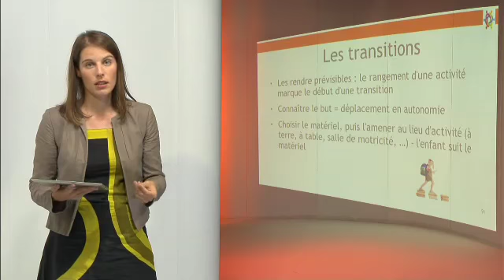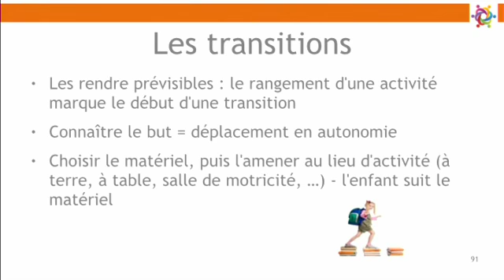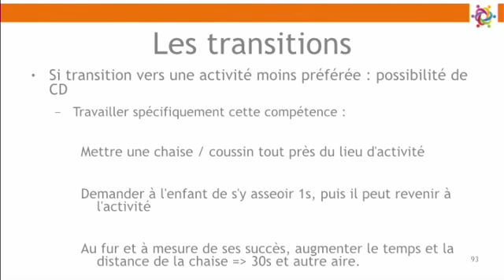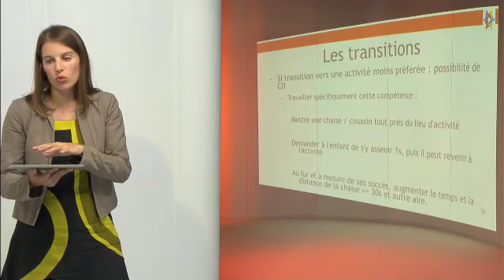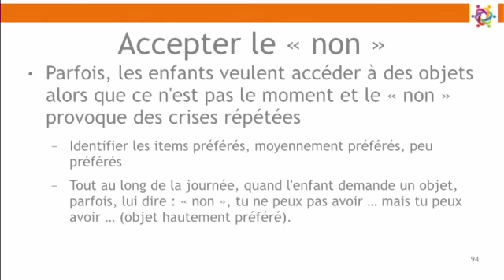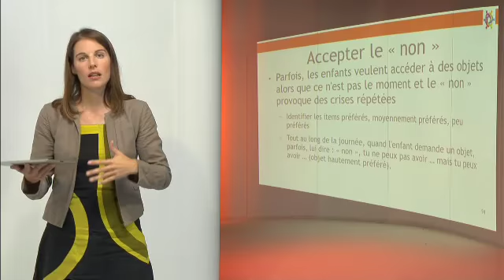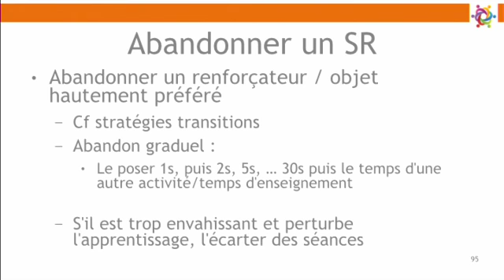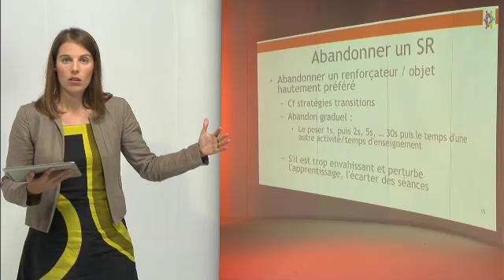1968 Mod01 Video 15 360p